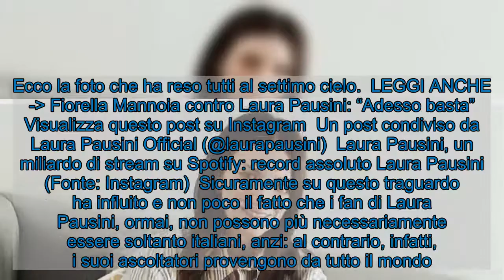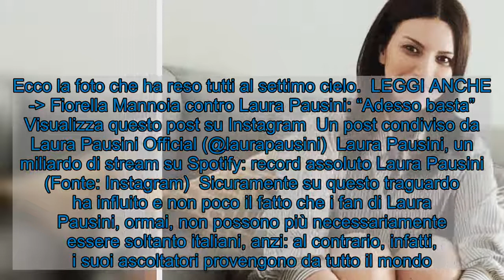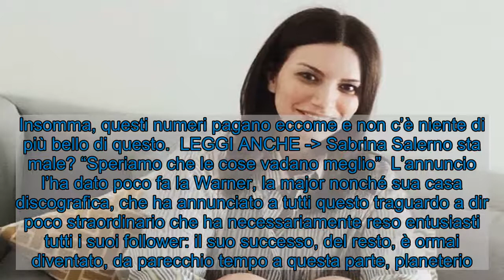Laura Pausini, è record: nessuna cantante ci era mai riuscita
Laura Pausini raggiunge un record stratosferico: l’annuncio ufficiale su Instagram, nessuno ci era mai riuscito prima di lei in Italia. Laura Pausini (Fonte: Getty Images)  Laura Pausini ha raggiunto un traguardo davvero eccezionale che nessun cantante italiano fino ad ora aveva mai raggiunto: stiamo infatti parlando del fatto che su Spotify sia riuscita a raggiungere il miliardo di stream, inteso come un ascolto di un utente di un suo brano.   E’ qualcosa di davvero enorme e per certi versi inimmaginabile se consideriamo il fatto che nessun cantante italiano è mai riuscito a raggiungere questa cifra a dir poco stratosferica.  La cantante emiliana ha dunque voluto condividere questa gioia, un immenso traguardo con tutti i suoi amatissimi fan e follower. Ecco la foto che ha reso tutti al settimo cielo.  LEGGI ANCHE - Fiorella Mannoia contro Laura Pausini: “Adesso basta”  Visualizza questo post su Instagram  Un post condiviso da Laura Pausini Official (@laurapausini)  Laura Pausini, un miliardo di stream su Spotify: record assoluto Laura Pausini (Fonte: Instagram)  Sicuramente su questo traguardo ha influito e non poco il fatto che i fan di Laura Pausini, ormai, non possono più necessariamente essere soltanto italiani, anzi: al contrario, infatti, i suoi ascoltatori provengono da tutto il mondo.  Non solo nel Belpaese, dunque, ma anche in Spagna, America Latina e tanti altri luoghi in cui le sue canzoni, anche tradotte, arrivano. Insomma, questi numeri pagano eccome e non c’è niente di più bello di questo.  LEGGI ANCHE - Sabrina Salerno sta male? “Speriamo che le cose vadano meglio”  L’annuncio l’ha dato poco fa la Warner, la major nonché sua casa discografica, che ha annunciato a tutti questo traguardo a dir poco straordinario che ha necessariamente reso entusiasti tutti i suoi follower: il suo successo, del resto, è ormai diventato, da parecchio tempo a questa parte, planeterio.